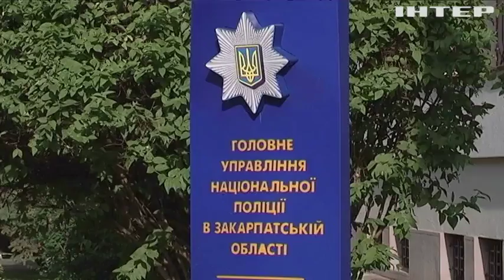На Закарпатті затримано сміттєвоз зі Львова